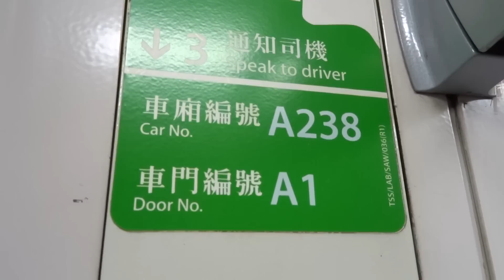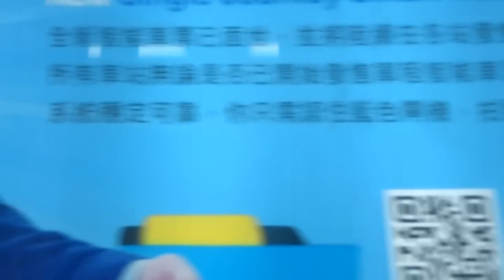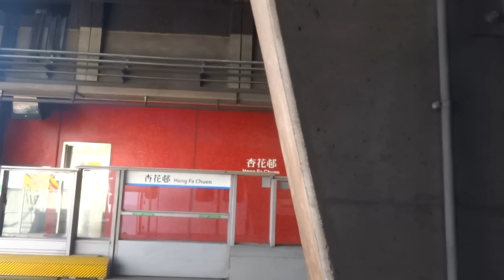【期待再來】港島綫 A238 筲箕灣至柴灣(SKW-CHW)及清客並不載客駛離一號月台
拍攝於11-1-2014(六)，本車為TWL列車，並有超強勁的起步聲及頗強的鬼叫剎車聲，
車序：ISL 011
這程是愛車今次在藍的最後一程，於是便拍攝他到柴灣清客，順便亦試試愛車在藍線的起步。希望愛車有機會再次來臨ISL吧